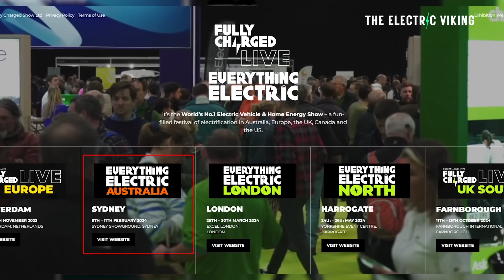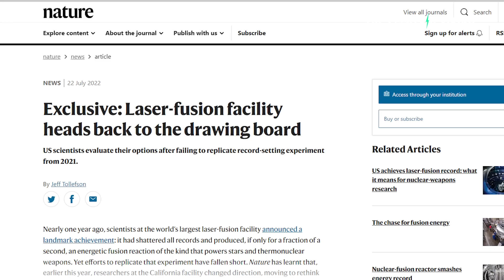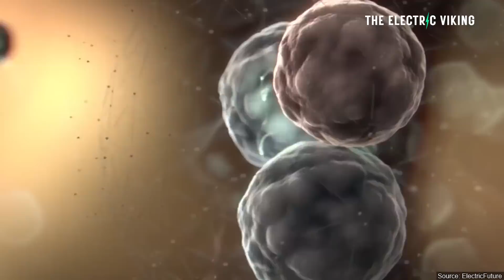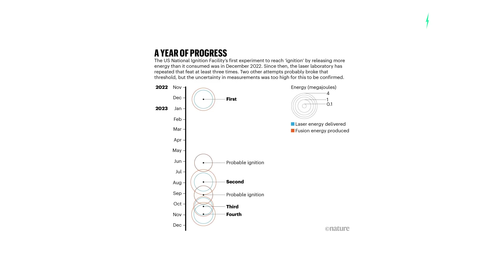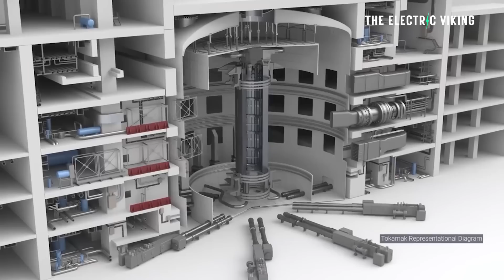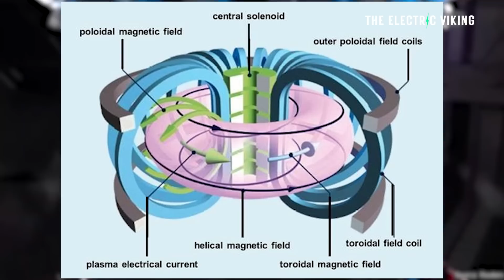US nuclear-fusions game changing achievement; ‘ignition’ over and over